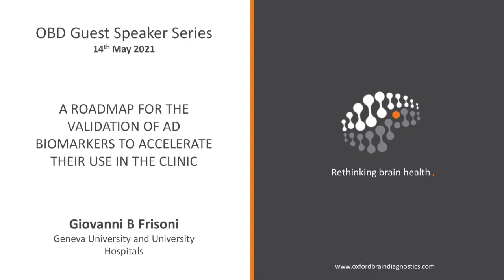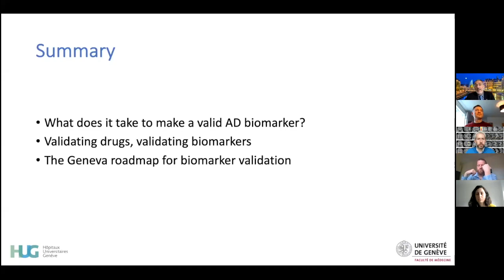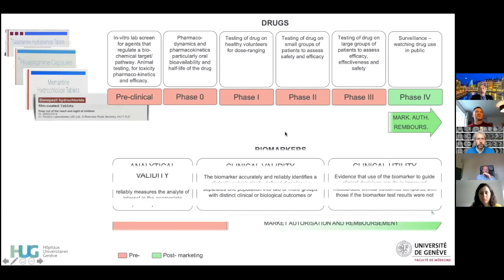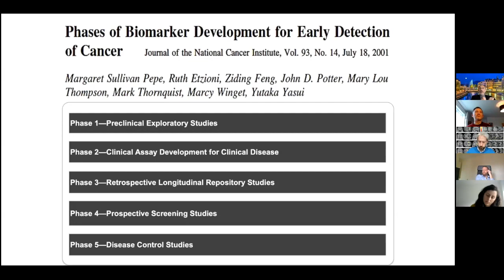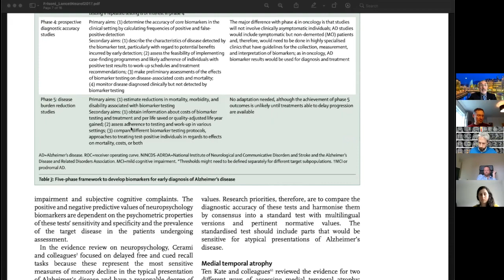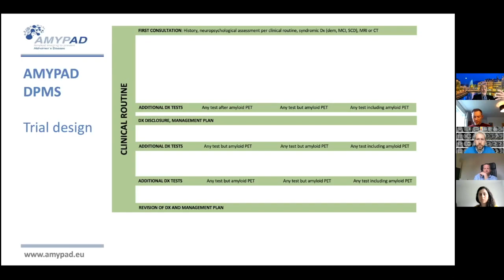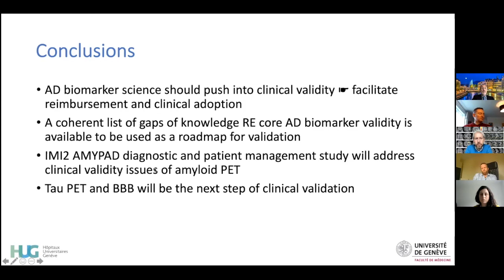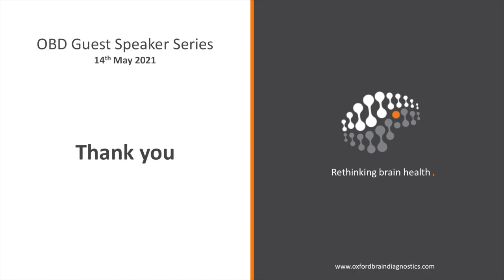OBD Guest Speaker Series (Full Length) - Giovanni Frisoni - 14 May 2021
Professor Giovanni Frisoni described how he and his team created a strategic roadmap for developing Alzheimer’s disease biomarkers and discussed how it could be used.

About the speaker: Professor Frisoni is Professor of Clinical Neuroscience at the University of Geneva, Director of the Memory Clinic at Geneva University Hospital, and consultant at IRCCS Fatebenefratelli in Brescia, Italy.

0:00 Introduction
3:57 The challenge: variability of AD biomarker development
10:32 A solution: creating a roadmap for AD biomarker development
18:55 Implementing the roadmap
30:16 Conclusions/future of AD biomarker development
32:07 Q&A